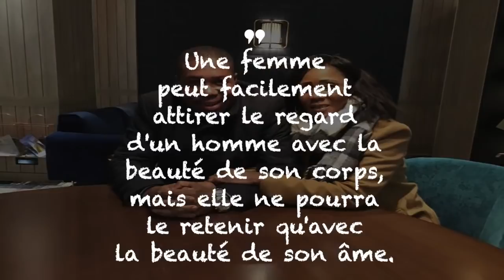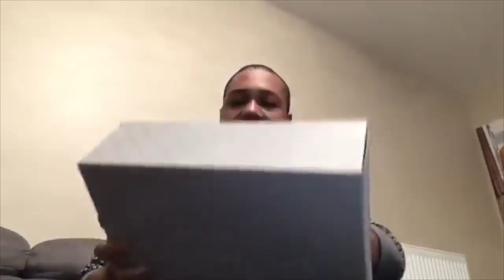Scandale à Lyon !!! Prophète Joël Krasso révèle enfin sa face cachée